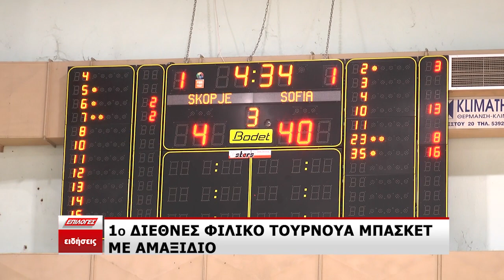Σέρρες: 1ο Διεθνές φιλικό τουρνουά μπάσκετ με αμαξίδιο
Ένα ξεχωριστό διεθνές τουρνουά μπάσκετ με αμαξίδιο διοργάνωσε ο Πανσερραϊκός στο Δημοτικό Κλειστό Γυμναστήριο Σερρών «Ιωάννης Τσιντσάρης» φέρνοντας στην πόλη των Σερρών τρεις ομάδες από τα Βαλκάνια